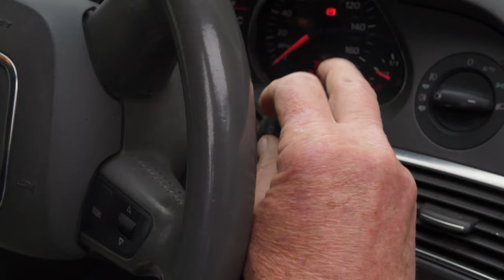Bry90: Bry Legend - Jonathan Fisher (film 78)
We take a look back at some of the events that actually happened to Bry Legend, Jonathan Fisher whilst at Bryanston! Do you remember any of them? Don't forget to join us every day from Saturday 8 December for the 12 days of Christmas.